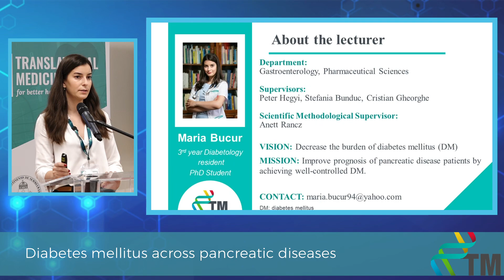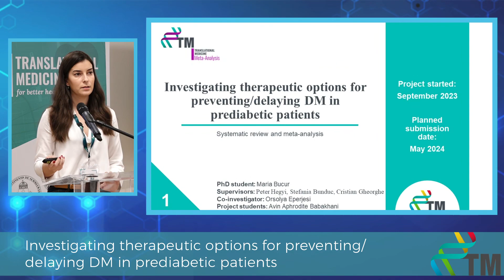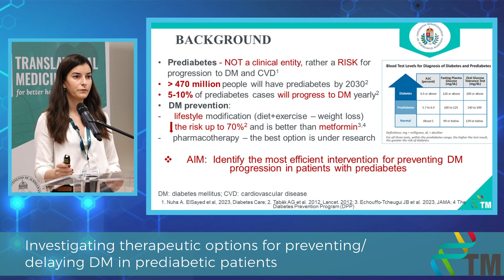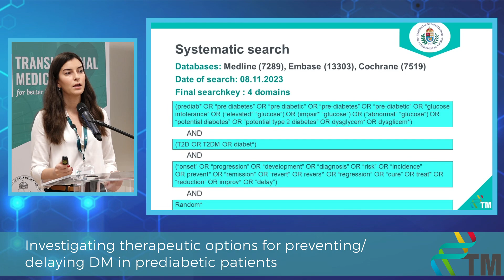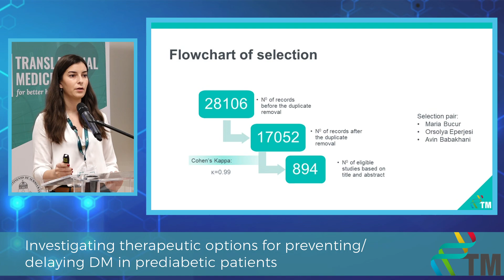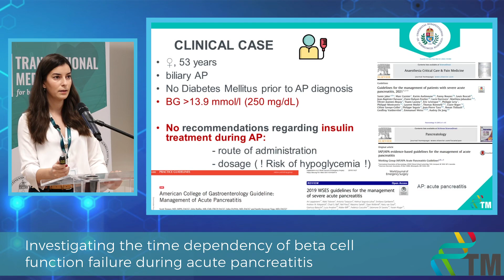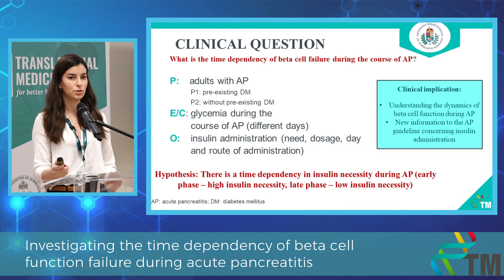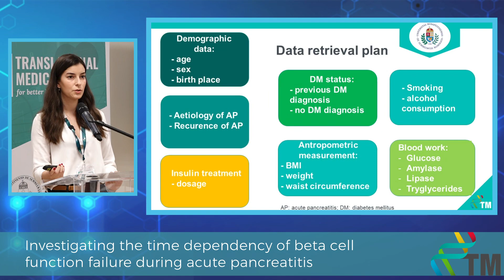Progress Report I - Maria Bucur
Diabetes mellitus across pancreatic diseases
3-month Progress Report of the PhD students of the Centre for Translational Medicine, Semmelweis University.

VISION
Decrease the burden of Diabetes Mellitus.

MISSION
Improve prognosis of pancreatic disease patients by achieving well-controlled Diabetes Mellitus.

SPECIFIC GOALS

PROJECT 1: Investigating therapeutic options for preventing/delaying Diabetes Mellitus in prediabetic patients: a systematic review and meta-analysis.

PROJECT 2: Investigating the beta cell function failure during acute pancreatitis: registry analysis.